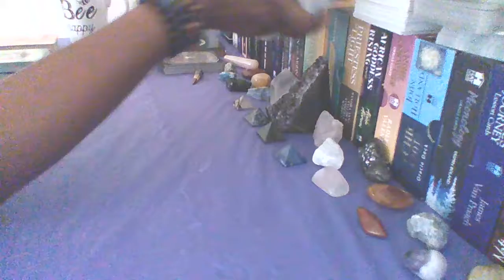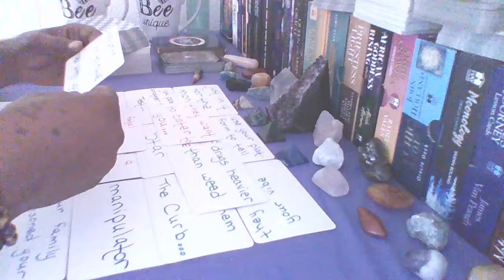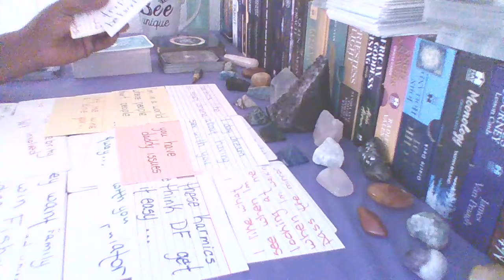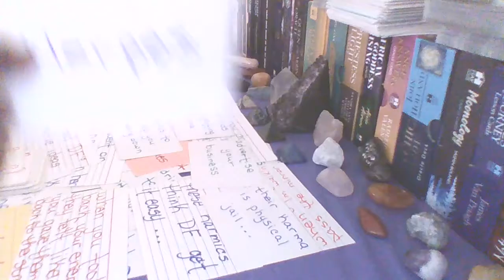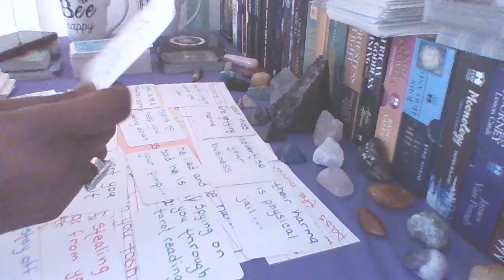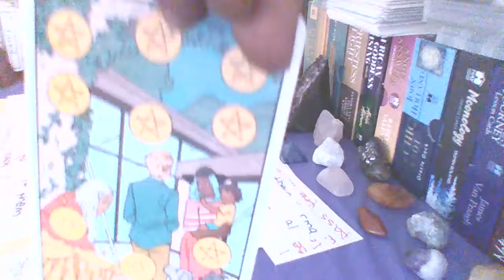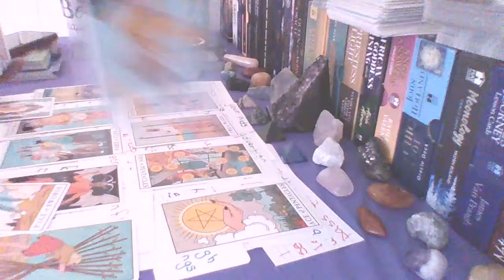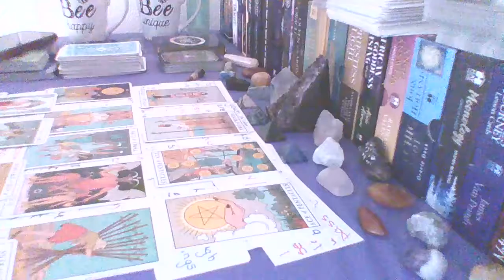GENERAL REDING: ALL SIGNS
SM1 IS TIRED OF THE KARMICS, THOUGHT THE GRASS WAS GREENER BUT FOUND OUT OTHER WISE...KIDS GETTING KARMA